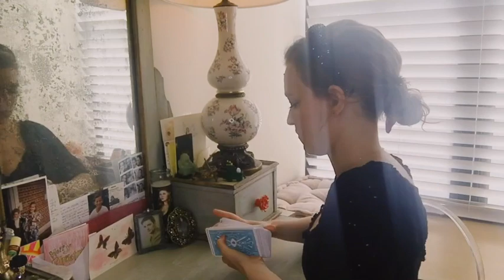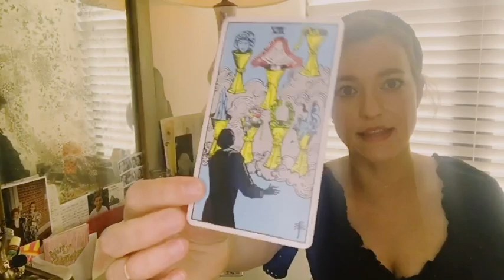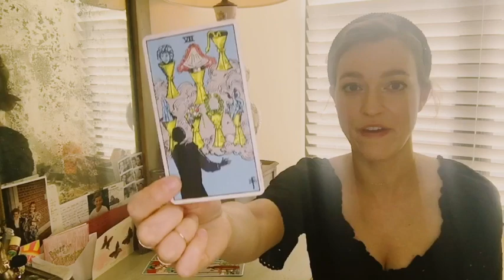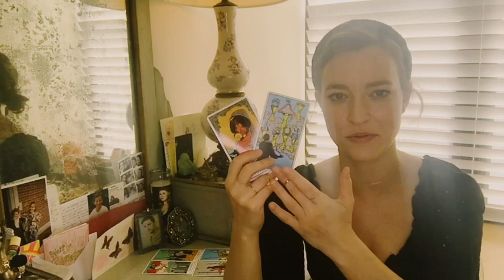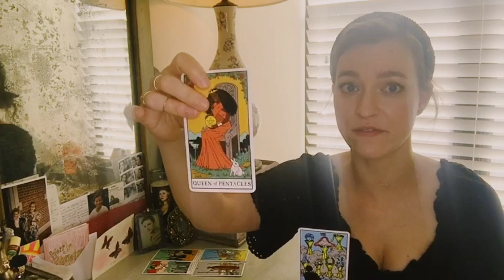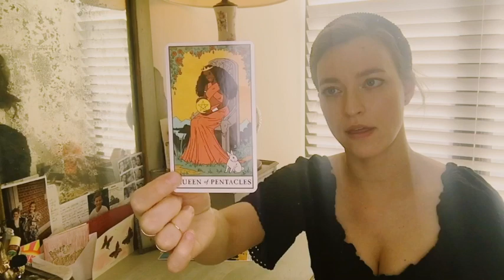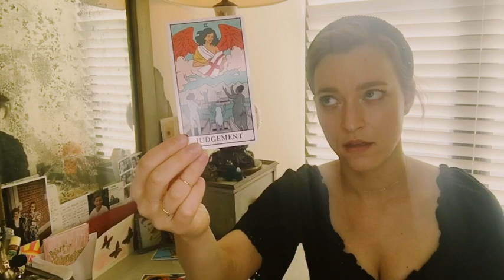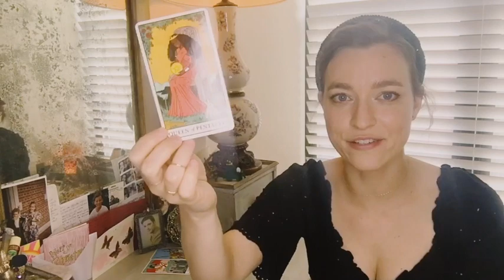GEMINI, FEAR OF CONFLICT WORSE THAN CONFLICT ITSELF—June 2020 Tarot Reading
*Note: this reading was shot mid-May*

Welcome to Starchaeology Tarot!

In this Sagittarius 2020 tarot reading, we dig into what June looks like for you, Sagittarius. I'm honored to be on this dig alongside you, Sagittarius—and I'm dedicated to helping position you for the highest level of fulfillment, alignment, and success this month. Hope you enjoy this June 2020 tarot reading! Take whatever resonates with you and leave the rest. And remember: we're all far more unique than just our sun sign. For more insight on you, feel free to watch the June tarot reading for your rising, moon, Venus, (etc.) sign as well!

Desi